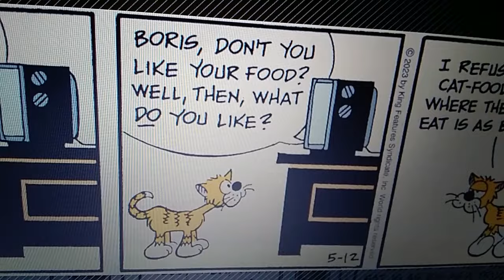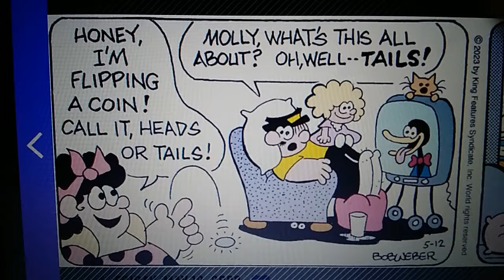William's Funnies 3 May 12th, 2023